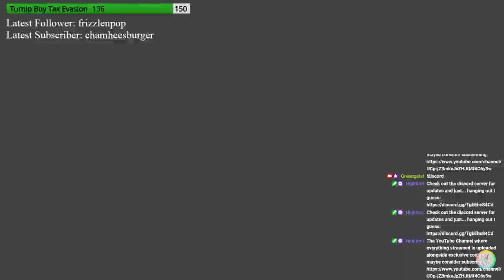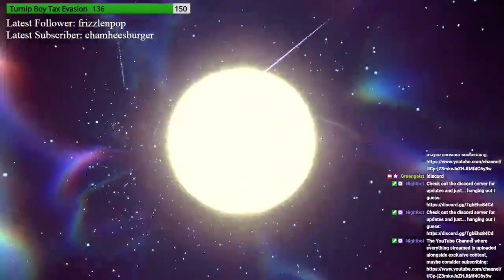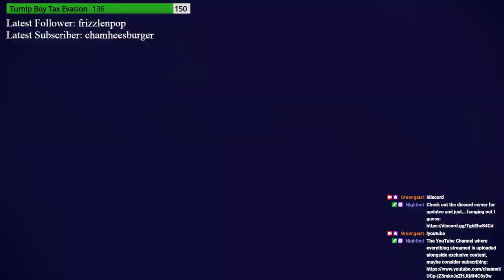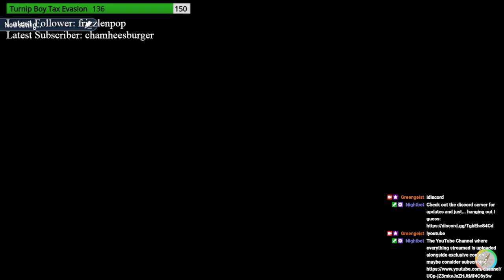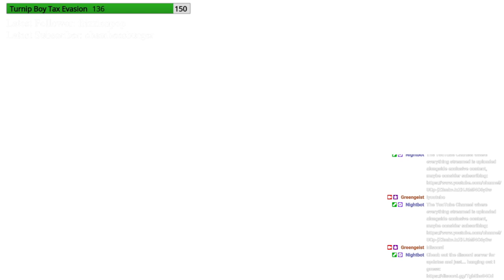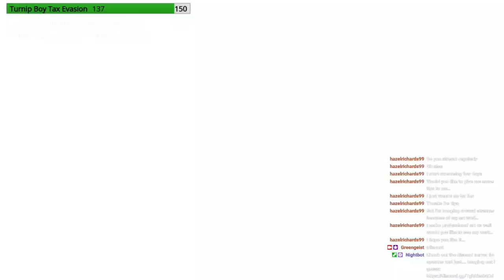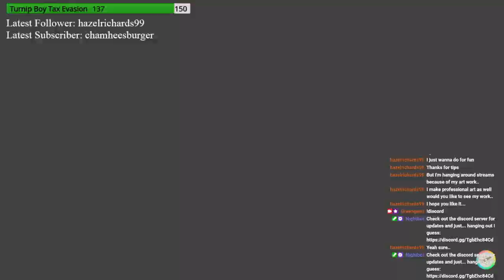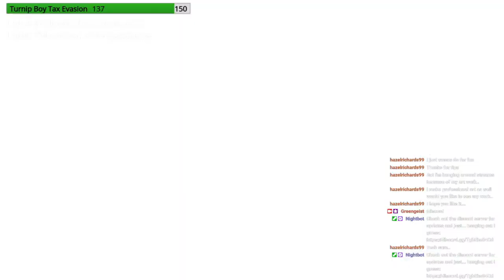Greengeist Streams Pokemon Violet Nuzlocke Part 3: Finishing Up Everything!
Hello everybody and welcome back to the channel and to the Pokemon Violet nuzlocke! Sorry for the super, super long delays on getting these videos out, but I've been fairly busy lately. Aside from that, uh... yeah! In this one we carry on where we last left off in the game and begin finishing up everything there is left to do including the last of the team star bases, the remaining few gym battles, and a little bit of leveling up and team building to round things off! In the next part, which should hopefully be coming out in the next couple of days assuming I don't fall off the side of a cliff, we'll be finishing the run! Until then, hope you guys have a great night!